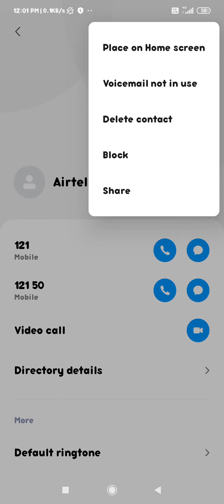Redmi k20, how to block my contact number in redmi phone redmi ke phone mein Apne contact number ko